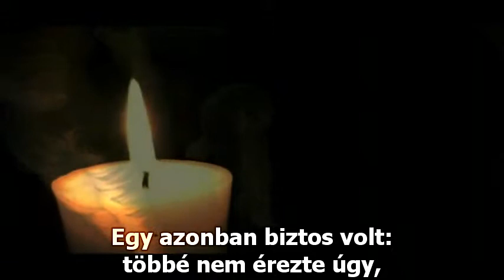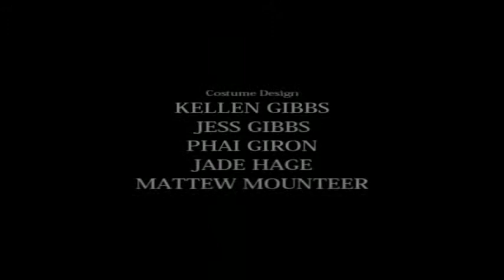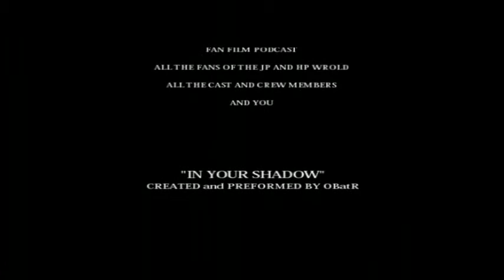James Potter és az Ősök udvara - 5. rész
A James Potter fanfilm második része.